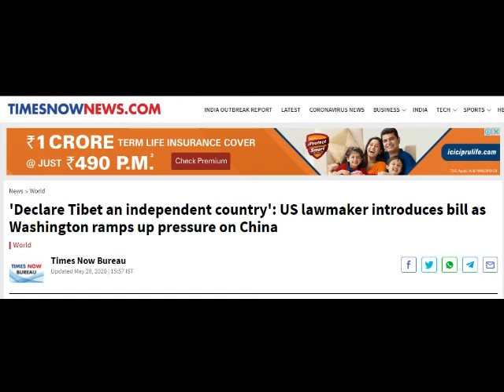Declare Tibet an independent country